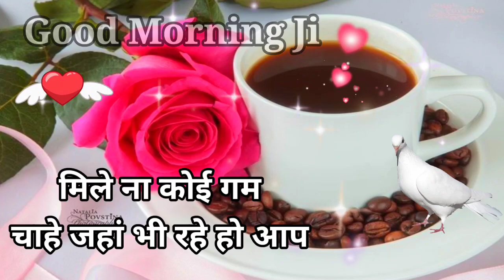Good morning Shayari 🌹 good morning status 🌹 गुड मॉर्निंग शायरी 🌹good morning video